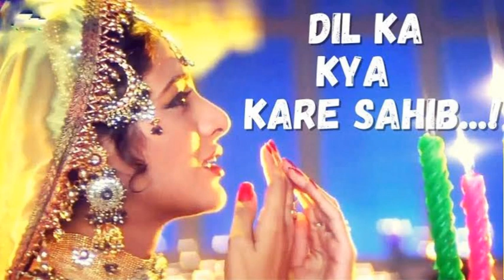Dil ka Kya Karen Sahib || ((❤️❤️)) 90's Romantic Song|| Jeet Movie